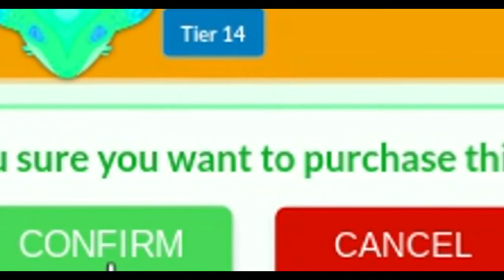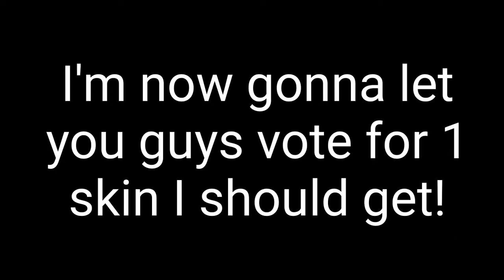100 Sub Special // Skin Showcase! (Mope.io)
Hello everyone! For that, I bought 3 new skins from the new update. Hope everyone enjoys! Also I'm letting you guys vote on 1 skins I will buy. You can choose between Lost Tourist, Fruity Ice Markhor or Coral Queen. For example: FruityIceMarkhor. I will count all the votes up on Aug/8/21 and buy the most voted for skin!

My Taming.io ID number (If you want to invite me): 123709

About Ed The Rare: I am a Mope.io Gamer and make videos for fun. I play mostly on the Toronto Canada server in game. I have been playing mope.io for about 4 years now. I've also never gotten King Dragon in all of my years of playing Mope.io (I think I'm the only Mope Youtuber who hasn't gotten King Dragon Yet). I've also recently started playing Taming.io.